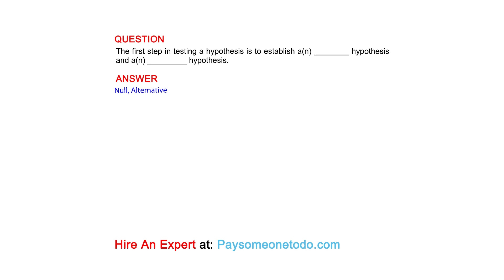The first step in testing a hypothesis is to establish a(n) ________ hypothesis and a(n)...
QUESTION
The first step in testing a hypothesis is to establish a(n) ________ hypothesis and a(n) _________ hypothesis.